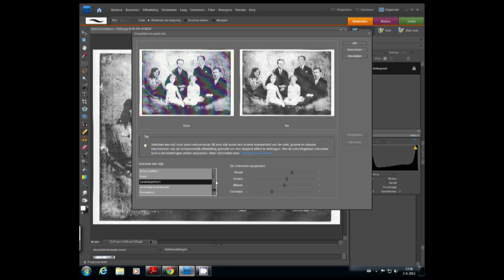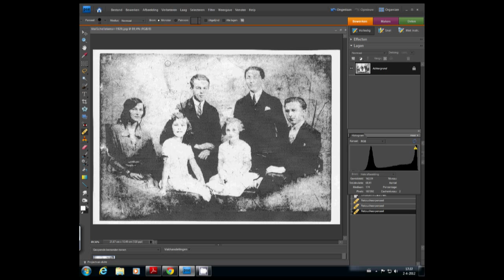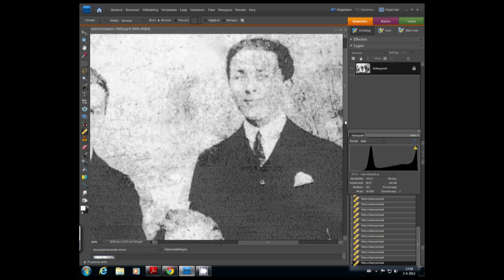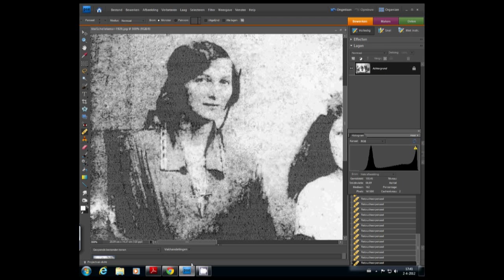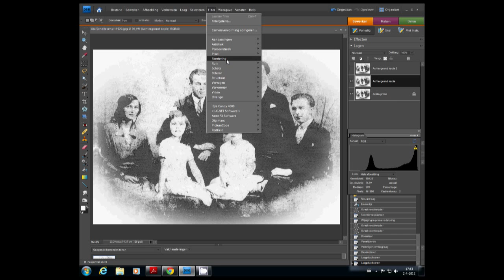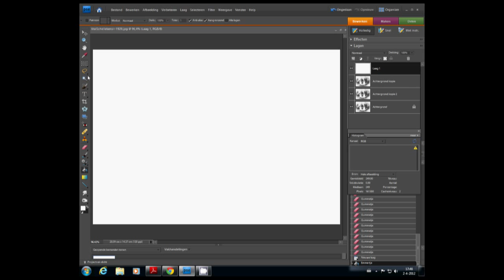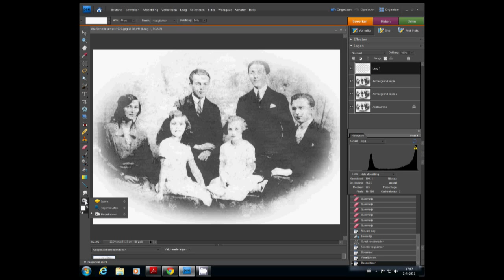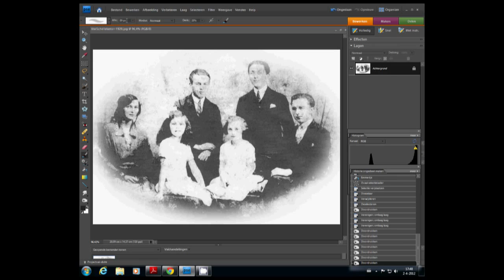Retoucheren van oude foto's 1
In deze les voor de groep "digitale beeld bewerking""DBB1"van de ASCC.nl
Retoucheren van oude foto's
We maken gebruik van Adobe PhotoShop Elements 7
Alle handelingen zijn identiek in versie 7, 8, 9 en 10 van dit programma
De video's laten diverse technieken zien hoe we een oude foto herstellen.
Ben je ook geïnteresseerd  meld je aan bij de ASCC.nl